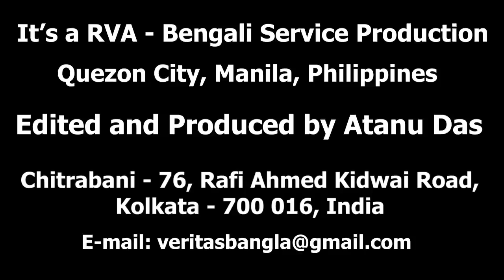আলাপন (Listeners' Mailbag)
আসুন শুনি আমাদের সবার প্রিয় আলাপনের আসর।

আলাপনের এই অনুষ্ঠানে আজ শুনবেন বরাবরের মতো এবারও শ্রোতাবন্ধুরা নানা অনুষ্ঠান শুনে কি ভেবেছেন এবং ফেসবুকে কি লিখেছেন তার ওপর আমাদের উত্তরদানের আসর।